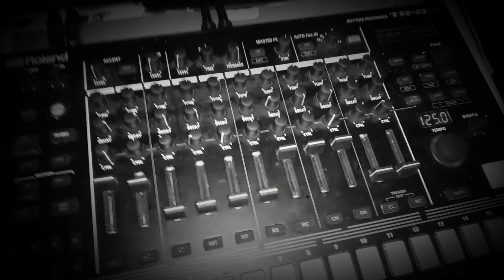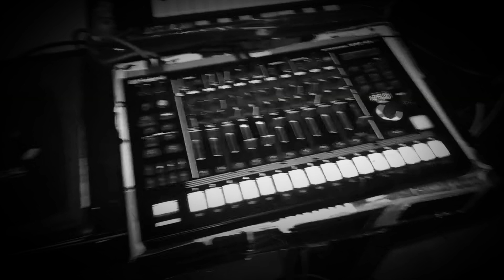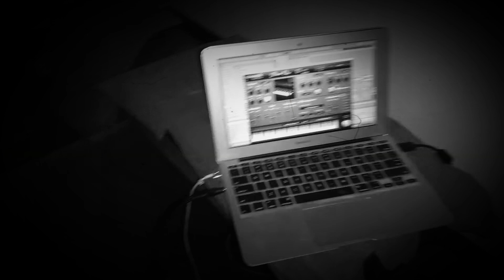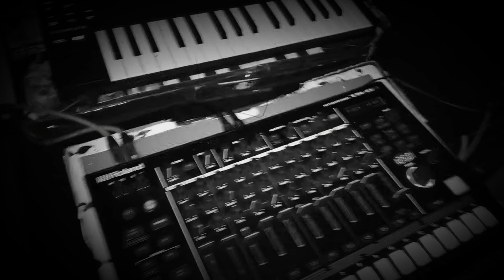2 février 2021